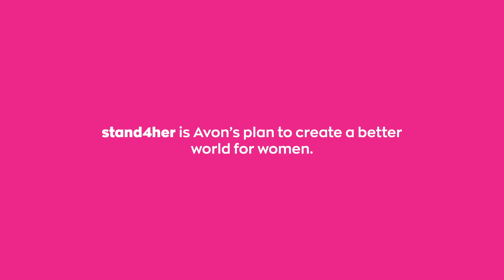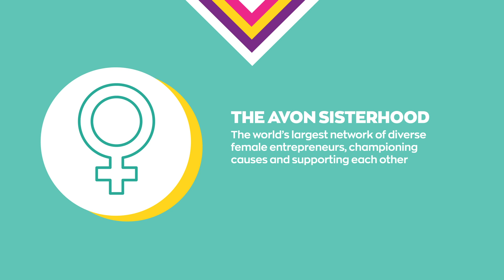What is stand4her? | Report and Programme Overview | Avon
Avon has been supporting women for 130 years, it is part of the our DNA. In 2019 Avon launched stand4her in response to the barriers that still hold women back. Stand4her aims to improve the lives of 100 million women each year by advancing their earning potential through the power of beauty, and their ability to live a safe and healthy life.